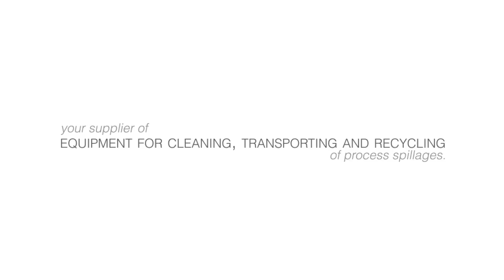DISAB - Industrial Vacuum Cleaning Systems. Company presentation.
This is DISAB.
Equipment for cleaning, transporting and recycling of process spillages